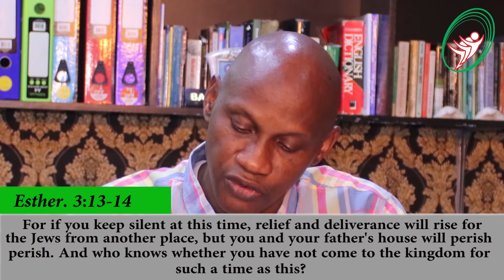GOD NEEDS THIS FROM YOU!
There is what God would do, there is what He needs you to do. This understanding will activate sleeping miracles. Click to watch!